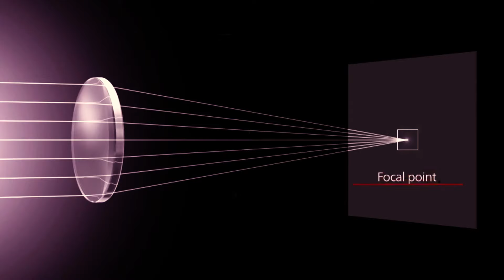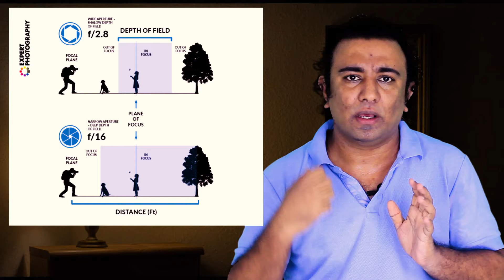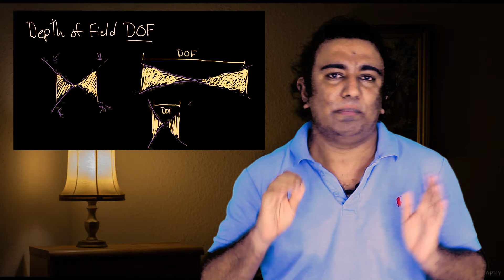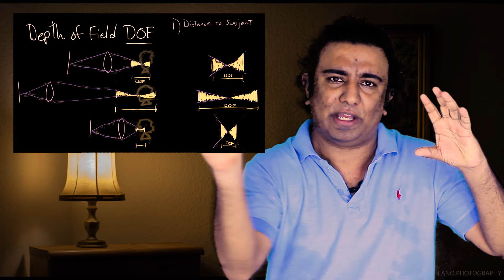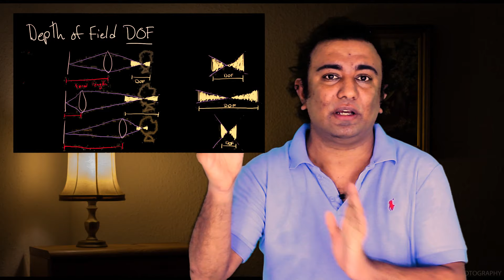Depth of Field in Sinhala | Harsha Perera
One of the biggest problems for photography enthusiasts is how to take a photo with the blurry background

In this video, I have explained how the depth of field works in photography. What's the difference of wide depth of field and shallow depth of field.

I explained what are the parameters that the photographer should focus on to control the depth of field.

I have explained it in a very simple manner that anyone can understand
Hope it would be a helpful

පිටිපස්ස බොද කරලා ෆොටෝ එකක් ගන්නේ කොහොමද කියන එක photography වලට එන අයට තියන ලොකුම ප්‍රශ්ණයක්. මේ video අන්න ඒ අයට විතරක් නෙවෙයි

ඇත්තටම depth of field කියන්නේ මොකද්ද shallow depth of field සහ Wide depth of field. focus එකත් එක්ක මේ DOF එකේ තියන සම්බන්දය කුමක්ද. එතනින් එහාට ගියාම depth of field සහ ආලෝකය හැසිරීම කොයි වගේද. Photographer කෙනෙක් මේ depth of field පාලනය කරන්නේ කොහොම. එක පාලනය කරන්න වෙනස් කරන්න ඕනේ නිර්නායක මොනවා කියන කරුණු ඇතුලත්ව

සරල තැනේ සිට ගබුරටම පැහැදිළි කරලා තියනවා.

I am a Landscape Photographer and in my videos, I share my experience in Photography, Travel, and post-processing

harsha perera | photography in Sinhala | landscape photography | photoshop in Sinhala